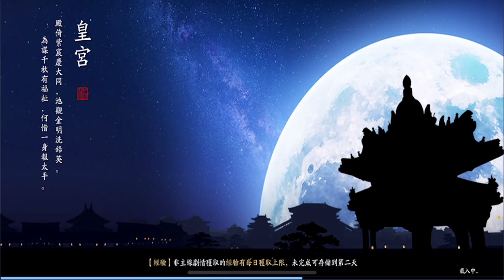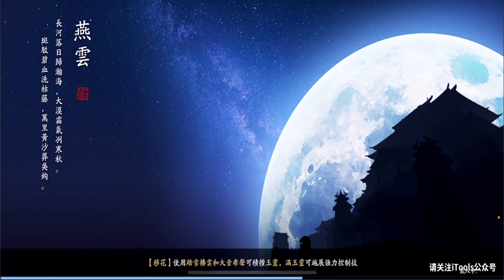【天涯明月刀M】如何用快捷方式抄錄免費的家具呢？錵錵終於在台服有家園了！迷路黨很需要的方法 |천애명월도M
00:00 一些家具獲取的小撇步
05:20 免費家具抄錄辦法

💝MEME直播：🆔 14574947
網頁直播間：
手機下載MEME直播 搜尋🔍14574947

💝YOUTBE節目更新列表
「你和我的閱讀時光」每天11.30更新